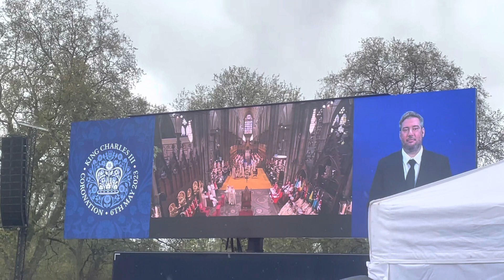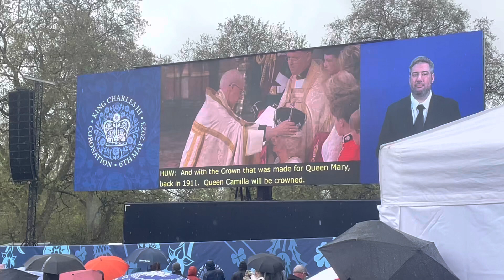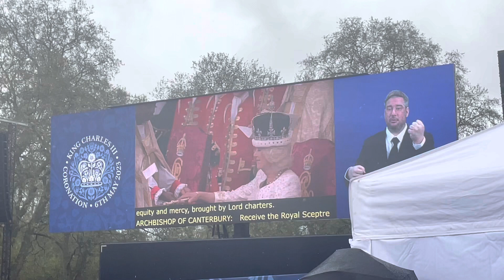Queen Camilla Crowning moment | King Charles III Coronation